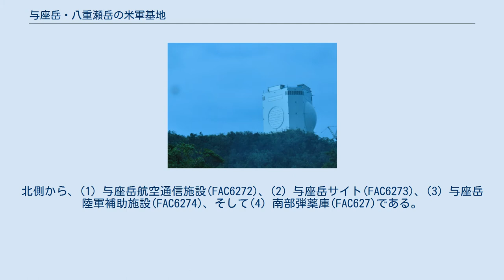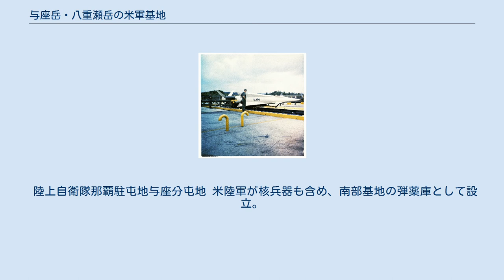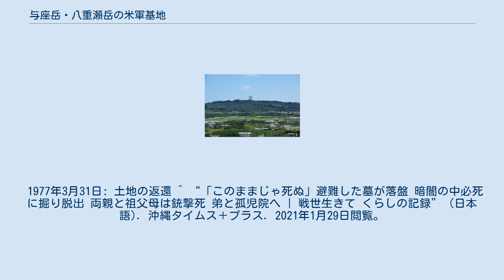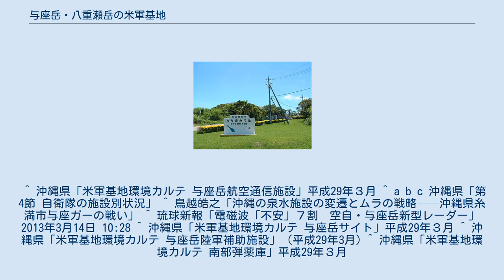与座岳・八重瀬岳の米軍基地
与座岳・八重瀬岳の米軍基地 (よざだけ・やえせだけのべいぐんきち) は、かつて米軍が沖縄県南部の与座岳や八重瀬岳に構築し運営していたミサイル基地と弾薬庫を含む4の施設。
北側から、(1) 与座岳航空通信施設(FAC6272)、(2) 与座岳サイト(FAC6273)、(3) 与座岳陸軍補助施設(FAC6274)、そして(4) 南部弾薬庫(FAC627)である。
 1977年に土地が返還された南部弾薬庫をのぞき、その他は航空自衛隊と陸上自衛隊に移管された。
 1945年の沖縄戦当時、沖縄県南部が戦禍を逃れてきた住民であふれるなか、5月下旬にかけて日本軍が南下したために、八重瀬岳、与座岳、には「最後の死守線」が引かれ、おびただしい犠牲者をだした。
沖縄戦から10年たつかたたないかのうちに、米軍は与座岳や八重瀬岳の周辺を軍用地を強制接収し、ミサイル基地とそのための通信施設を建設した。
 受信施設が糸満市の与座岳 (西側) に位置し、また受信所が東風平町の八重瀬岳(東側)にあった。
 与座岳分屯基地 航空自衛隊那覇基地与座岳分屯基地 残りの沖縄に返還された土地は糸満市側は樹園地、東風平町側はゴルフ場となっている。
 与座ガー(川)の接収 与座ガーは琉球王朝時代に造られたといわれる、かなりの水量を誇る湧泉で、大正時代から戦前までは製糖用の水車にも使われていた。
この地元の共同体の貴重な水源である与座ガーとその周辺の土地を、米軍が基地水源として強制接収したため、土地と住む家を奪われた住民は下与座の旧高嶺製糖工場敷地跡あたりに追われ、そこで大きな集落を形成した。
土地と住む家だけではなく、清浄な飲み水をうばわれた人々は、長いあいだ、残された土地と耕地と水の再配分のために、かなりの疲弊を強いられた。
水源の回復までおおよそ34年の月日がかかった。
 与座岳分屯基地のJ/FPS-5レーダー ガメラレーダー 与座岳の頂上に航空自衛隊が建てた巨大レーダーは、その形状からガメラとよばれているが、その電磁波の影響の有無が地元の住民の不安ともなっている。
航空自衛隊南西航空混成団は「電磁波の強度は、国の基準に適合した数値となっており、健康への影響はない」としている。
 米陸軍第30防空砲兵旅団が与座岳第一陸軍補助施設として使用。
 1961年8月、沖縄で低高度用迎撃用のホーク・ミサイル配備が始まった。
ホーク基地は沖縄本島と渡嘉敷島に8ヶ所。
 1972年5月15日: 復帰に伴い与座岳サイトと改称し提供（使用主目的：ミサイル・サイト）。
 陸上自衛隊那覇駐屯地南与座高射教育訓練場 (南与座分屯地) への移管 同訓練場にはホークミサイルと移動式ミサイル誘導レーダー等が装備されている。
ミサイル発射訓練場がないため、年1回中隊規模で渡米し、ニューメキシコ州マックグレゴア射撃場でミサイルの実射訓練を行っている。
 沖縄に配備されたナイキミサイル。
アメリカ公文書館 1967年6月。
 1955年: 米軍が八重瀬岳の土地接収のための測量実施を東風平村に通達、住民は接収に抵抗した。
 1957年6月: 米軍によって強制接収された。
米陸軍第 30 防空砲兵旅団が「与座岳第二陸軍補助施設」として使用。
 1959年、核・非核両用の高高度用迎撃ミサイルのナイキ・ハーキュリーズが米国内基地と同時期に沖縄に配備されはじめる。
与座は第7サイトを担っていた。
 1969年頃: アメリカのニクソン大統領によるニクソン・ドクトリンで米軍基地の再編統合がおこなわれ、施設は事実上遊休化していた。
 陸上自衛隊那覇駐屯地与座分屯地 米陸軍が核兵器も含め、南部基地の弾薬庫として設立。
 1958年2月: 米陸軍において使用開始される。
 1970年頃: ナイキの撤去に伴い、陸軍及び海軍の通常弾薬庫として使用される。
 1972年5月15日: 「南部弾薬庫」として提供開始（使用主目的は弾薬庫）。
 1973年12月頃: 陸軍が引き揚げ、海軍の弾薬庫として使用。
 1977年3月31日: 土地の返還 ^ “「このままじゃ死ぬ」避難した墓が落盤 暗闇の中必死に掘り脱出 両親と祖父母は銃撃死 弟と孤児院へ | 戦世生きて くらしの記録” (日本語). 沖縄タイムス＋プラス. 2021年1月29日閲覧。
 ^ 沖縄県「米軍基地環境カルテ 与座岳航空通信施設」平成29年３月 ^ a b c 沖縄県「第4節 自衛隊の施設別状況」 ^ 鳥越皓之「沖縄の泉水施設の変遷とムラの...